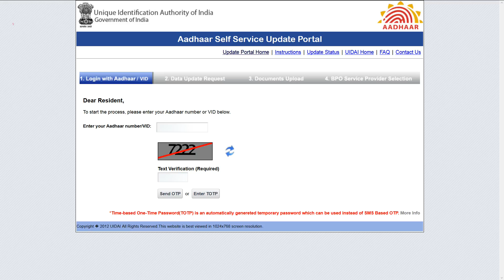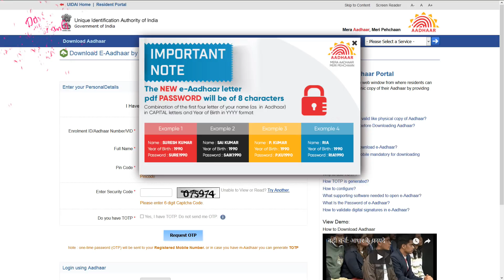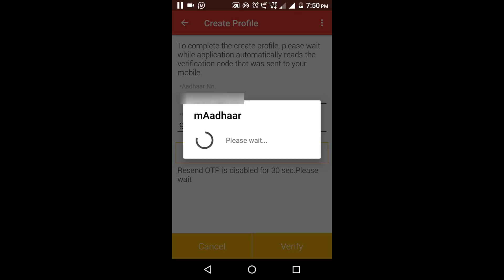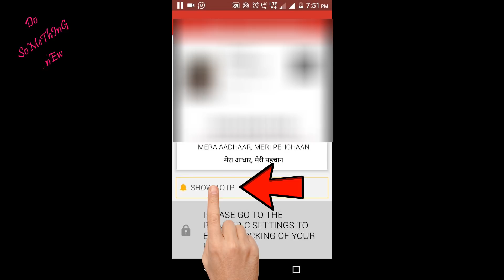Aadhar | update | aadhar totp | aadhar download pdf password | uidai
Aadhar  update aadhar totp aadhar download pdf password
This video how to generate aadhar totp from maadhar. And explain to what is e-aadhar download pdf password.